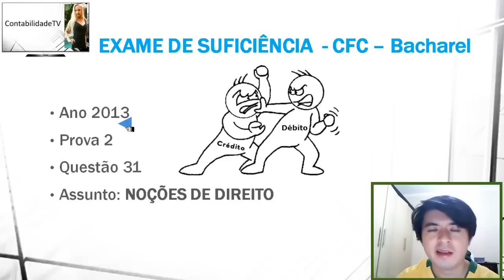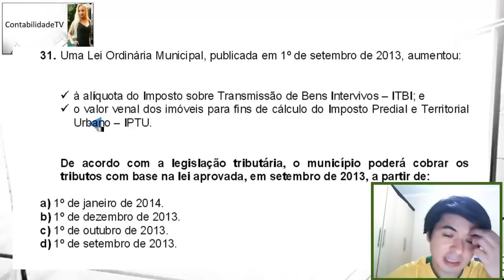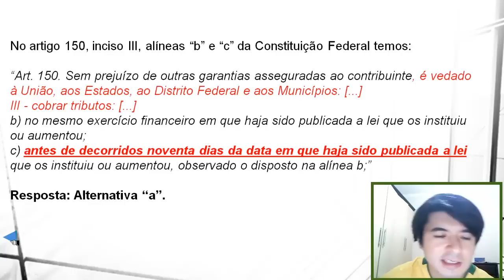EXAME DE SUFICIÊNCIA Bacharel 2013 prova 2 Questão 31 - DIREITO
31.
Uma Lei Ordinária Municipal, publicada em 1º de set
embro de 2013, aumentou:
à alíquota do Imposto sobre Transmissão de Bens In
tervivos -- ITBI; e
o valor venal dos imóveis para fins de cálculo do
Imposto Predial e Territorial
Urbano -- IPTU.
De acordo com a legislação tributária, o município
poderá cobrar os
tributos com base na lei aprovada, em setembro de 2
013, a partir de:
a)
1º de janeiro de 2014.
b)
1º de dezembro de 2013.
c)
1º de outubro de 2013.
d)
1º de setembro de 2013.

GABARITO A